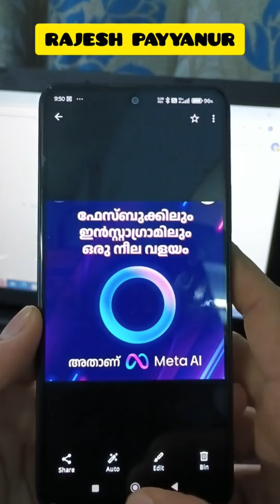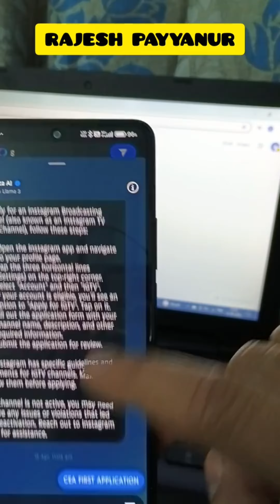ഫെയ്സ്ബുക്കിലും ഇൻസ്റ്റാഗ്രാമിൽ ഒരു നീല വളയം ഉണ്ടോ ?